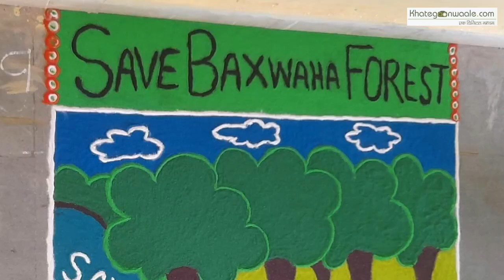पुष्पदीप गर्ल्स कॉलेज में हुई रंगोली प्रतियोगिता, छात्राओं ने भावनाओं को रंगों के माध्यम से रंगोली..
पुष्पदीप गर्ल्स कॉलेज में हुई रंगोली प्रतियोगिता, छात्राओं ने भावनाओं को रंगों के माध्यम से रंगोली में उकेरा

खातेगांव! नगर के पुष्पदीप गर्ल्स कॉलेज में शनिवार को रंगोली प्रतियोगिता हुई जिसकी थीम अपना मध्यप्रदेश थी। इस थीम आधारित रंगोली प्रतियोगिता में 30 प्रतिभागियों ने हिस्सा लिया। अपनी रचनात्मकता रंगों के माध्यम से प्रस्तुत करते हुए मध्यप्रदेश की कला, संस्कृति, धार्मिक, सांस्कृतिक, पर्यावरण, एकता, प्रमुख मंदिर आदि को बताया। निर्णायक के रूप में पत्रकार शैलेंद्र वर्मा, पुनीत जैन, प्रवीण गंगराडे, आशीष जायसवाल एवं विषय विशेषज्ञ गोपेश गंगराड़े उपस्थित थे। प्रबंधन की ओर से संचालक सुधीर दुबे, आभास दुबे ने स्वागत किया। निर्णायकों ने अपने वक्तव्य के माध्यम से छात्राओं का प्रोत्साहित किया। महाविद्यालय के प्रभारी प्राचार्य नितिन उपाध्याय ने सभी निर्णायकों एवं छात्राओं का आभार माना। प्रतियोगिता में बीएससी प्रथम वर्ष की छात्रा श्रुति सचान ने प्रथम स्थान प्राप्त किया। द्वितीय स्थान पर नेहा जाट  तथा शिखा सनोनिया, सीमा पाटीदार, दिव्या जाट, मनीषा जाट का ग्रुप रहा। तृतीय स्थान पर रानी राठौर, सलोनी जाट, रचना विश्नोई एवं शिवानी जाट, सोनम मांगरोल के ग्रुप रहे। महाविद्यालय के स्टॉफ मेंबर्स ने सभी विजेताओं को बधाई देते हुए उज्जवल भविष्य की कामना की।